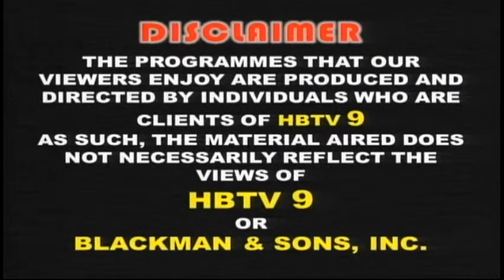Forward the AFC